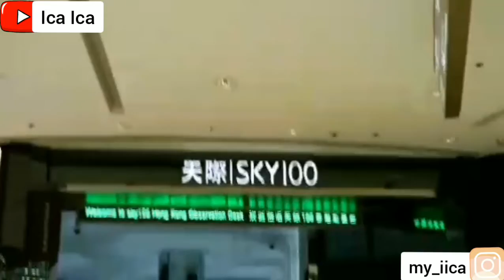AOKANG LADIES High Heels TRY-ON || AOKANG SHOES || SEPATU TINGGI AOKANG LADIES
@Ica Ica  @IcaIca  @dearica  @meica8086  @cookmenu8184
REVIEW OUTFITS GU WEAR TOKYO NOW
UNBOXING OUTFITS GU WEAR TOKYO NOW
GU WEAR TOKYO NOW OUTFITS
GU WEAR TOKYO NOW STYLE
GU WEAR TOKYO NOW FASHION
@Ica Ica  @Dear Ica
REVIEW OUTFITS CATTON ON BODY
CATTON ON BODY STYLE
CATTON ON BODY OUTFITS
CATTON ON BODY FASHION
REVIEW OUTFITS 61XTY8IGHT
UNBOXING 61XTY8IGHT OUTFITS
REVIEW BRA WANITA
UNBOXING BRA WANITA
BRA WANITA
61XTY8IGHT OUTFITS
61XTY8IGHT FASHION
61XTY8IGHT STYLE
@Ica Ica
REVIEW ZARA OUTFITS
ZARA FASHION
ZARA STYLE
ZARA GLASSES
ZARA SHOPPING
SEPATU ZARA
KAOS KAKI ZARA
KACAMATA ZARA
AKSESORIS ZARA
BAJU ZARA
VIOLA OUTFITS
VIOLA FASHION
VIOLA STYLE
H&M OUTFITS
H&M FASHION
H&M STYLE
H&M ACCESSORIES
Calvin Klein OUTFITS
Calvin Klein FASHION
Calvin Klein STYLE
TOMMY HILFIGER TSHIRT
TOMMY HILFIGER OUTFITS
TOMMY HILFIGER FASHION
DIOR OUTFITS
DIOR FASHION
DIOR STYLE
GUCCI OUTFIT
GUCCI STYLE
GUCCI FASHION
DENIM OUTFITS
DENIM FASHION
DENIM STYLE
BY BLU OUTFITS
BY BLU FASHION
BY BLU STYLE
TUTORIAL CARA PAKAI SEPATU BOOT WITH KAOS KAKI
TUTORIAL CARA MEMBUAT SEPATU BOOT COMBINATION WITH KAOS KAKI
HOW TO MAKE BOOTS WITH SOCKS COMBINATION
SEPATU BOOT WANITA
SEPATU BOOT MUSIM DINGIN
SEPATU BOOT MUSIM PANAS
TUTORIAL SEPATU
SEPATU TINGGI
SEPATU WANITA
SEPATU SLOP
SEPATU TAPAK
HIGH HEELS
high-heeled shoes
H&M HIGH HEELS SHOES
ZARA HIGH HEELS SHOES
SHOES ADIDAS
SHOES NIKE AIR ZOOM
SHOES JORDAN AIR
SHOES ZARA
SHOES H&M
SHOES BATA
SHOES NIKE
SHOES GUCCI
SHOES YSL
SHOES DIOR
SHOES ASICS DUOMAX
SHOES SPORT
HIGHHEEL SHOES
HIGH-HEELED SHOES
HIGHHEEL ZARA
HIGHHEEL H&M
HIGHHEEL WOMAN
SEPATU OLAHRAGA
SEPATU HAK TINGGI
SEPATU TINGGI
KAOS KAKI OLAHRAGA
KAOS KAKI STOCKINGS
OLAHRAGA MEMBAKAR KALORI
OLAHRAGA MEMBAKAR LEMAK
OLAHRAGA MEMBAKAR KALORI
OLAHRAGA MENURUNKAN BERAT BADAN
OLAHRAGA EXERCISE'S VLOG
OLAHRAGA
ZUMBA
JOGING
SENAM
FITNESS
highheel sport
OLAHRAGA VLOG
EXERCISE'S VLOG